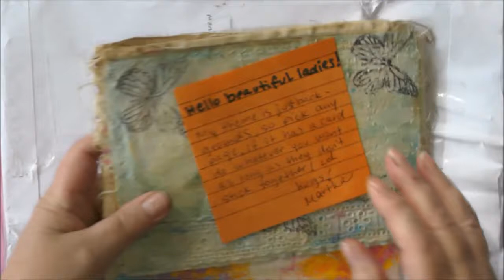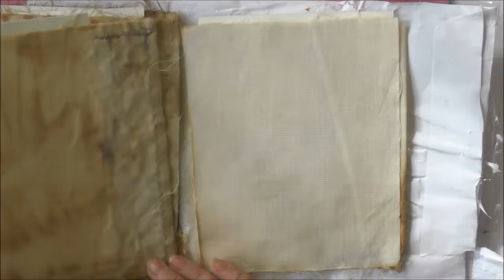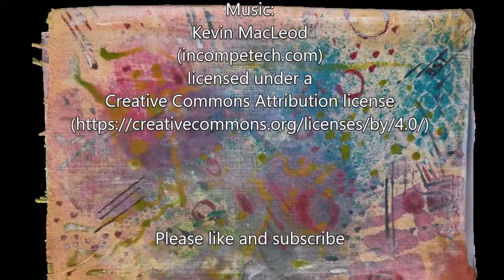Martha's Fabricbook - Backgrounds | Art Journal Flip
9 fabric books traveling around the world.

This is a part of a Traveling Journal Group started by Martha from Ayala Art.
We are 9 artist who will be painting, stitching and applying our own imagination to each fabric page.
I will hopefully be filming each fabric book page I make.
The page I am working on belongs to Martha from Ayala Art.